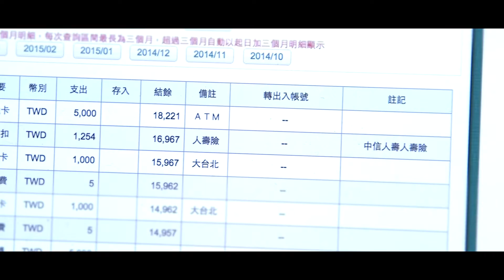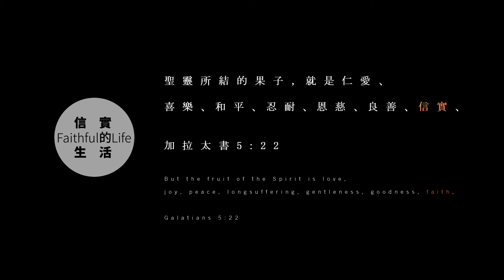火把專題影片 「信實的生活」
一個剛出社會的平面設計師祈恩，當她正在煩惱房租下落的情況下，意外發現客戶滙的案子尾款金額超出原本談好的金額，而客戶多滙的部分剛好可以支付房租， 在金錢的誘惑之下，祈恩面臨所未有的掙扎...